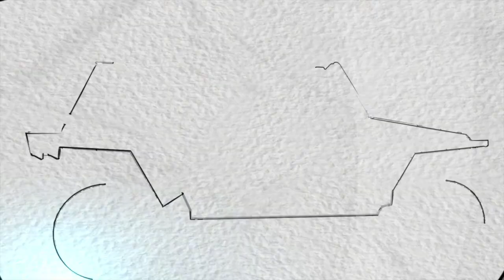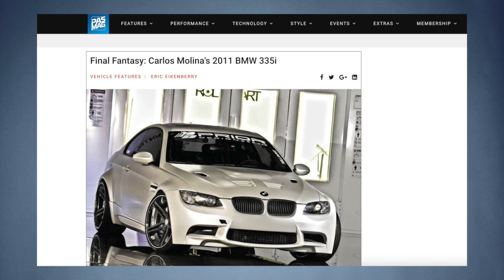Projekt Cars' Carlos Molina Talks Comics, Custom Cars, And Conventions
Comicon's Brendan M. Allen chats with Projekt Cars’ Business Development Director Carlos Molina about building custom cars, their collaboration with Todd McFarlane, other comics themed builds, and SoldierCon El Paso -- his effort to bring the comics convention experience to servicemembers and their families.